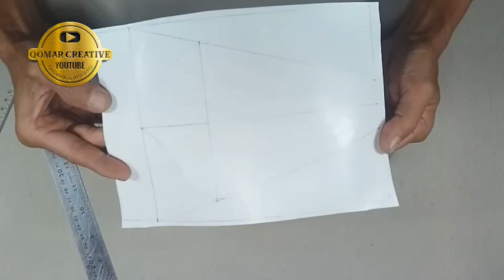IDE KREATIF !!! Membuat Kap Lampu Hias Gantung Dari paralon pvc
IDE KREATIF !!! Membuat Kap Lampu Hias Gantung Dari pipa paralon pvc
Membuat kap lampu hias gantung Dari pipa paralon, dengan pembuatan yg sangat  mudah Dan dengan biaya yg murah, menjadikan ruangan Anda menjadi lebih Nyaman Dan elegant.